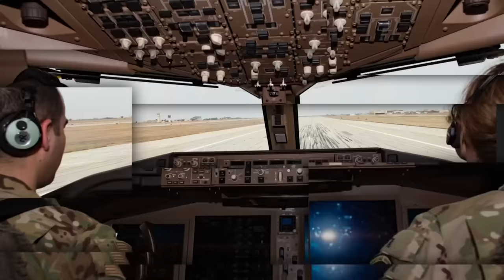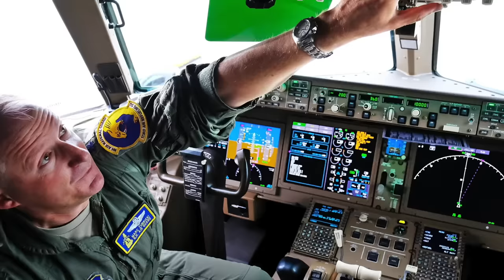En uzun uçuş: 64 gün 22 saat 19 dakika hiç inmeden uçmak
ABD Hava Kuvvetler'ne ait KC46A Pegasus tanker uçağı, geçtiğimiz günlerde özel bir uçuş için havalandı. Gökyüzünde 4 pilotla 45 saat havada kaldı. Tolga Özbek, bu videosunda en uzun uçuşları anlatıyor. Dünya rekoru ise 1958 yılına ait tam 1558 saat yani gökyüzünde geçen 64 gün 22 saat ve 19 dakika. İşte en uzun uçuşlar:
00:46 Qantas Havayolları'nın en uzun uçuşu
01:27 ABD Hava Kuvvetleri'nin KC46A tanker uçağının rekor uçuşu
04:26 Las Vegas'ta yapılan ve kırılamayan rekor.
Videomuzun müziği, değerli takipçimiz Selçuk Çelebi tarafından hazırlandı:
Kanalı  @Ambient Music Selcuk Celebi   Eserlerine ulaşmak için: